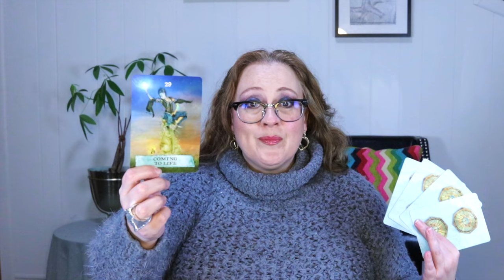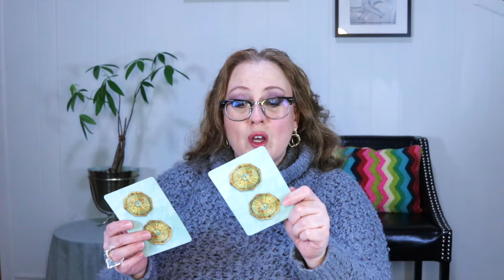STEPPING INTO THE LIGHT | WEEKLY ANGELIC MESSAGE MARCH 4, 2024